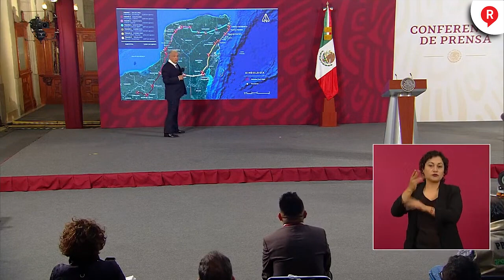AMLO responde a las mentiras sobre el TrenMaya con contundente explicación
¡TÓMALA! El presidente AMLO dio el ABC del Tren Maya y su construcción para que los críticos tomen nota. PUM